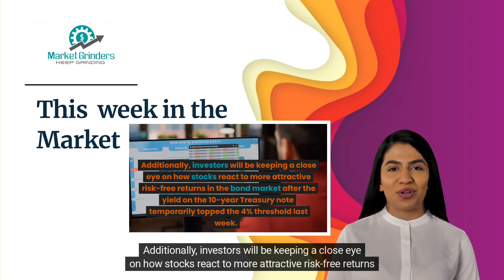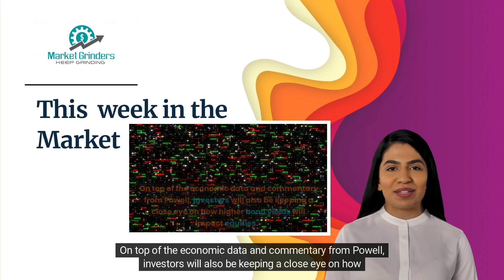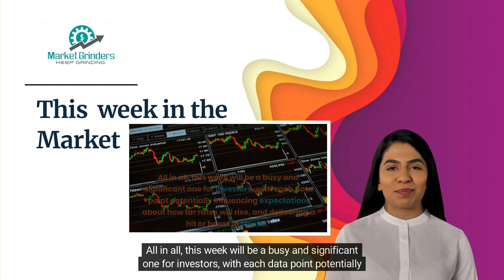This week in the Markets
Welcome to Market Grinders! This week, investors will be eagerly awaiting the latest report on the state of the U.S. labor market, as well as biannual Congressional testimony from Federal Reserve Chairman Jerome Powell. Additionally, investors will be keeping a close eye on how stocks react to more attractive risk-free returns in the bond market after the yield on the 10-year Treasury note temporarily topped the 4% threshold last week.